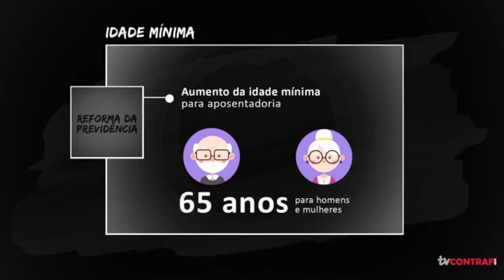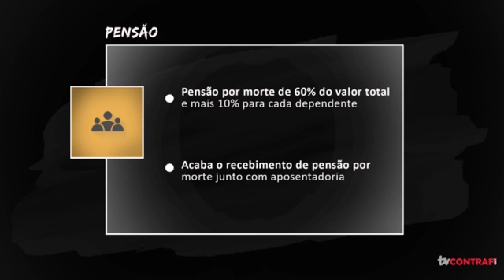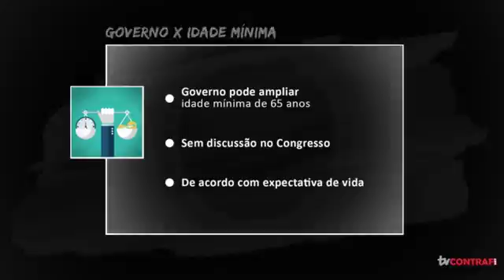REFORMA DA PREVIDÊNCIA, DO TEMER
Temer e a nossa aposentadoria